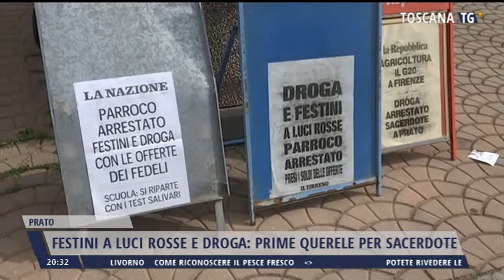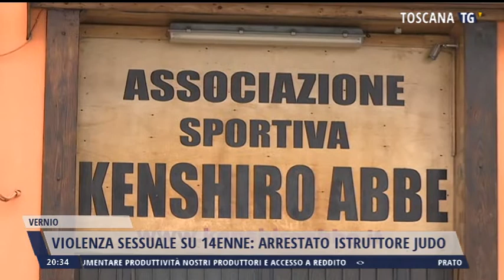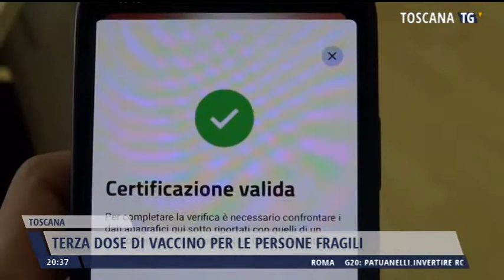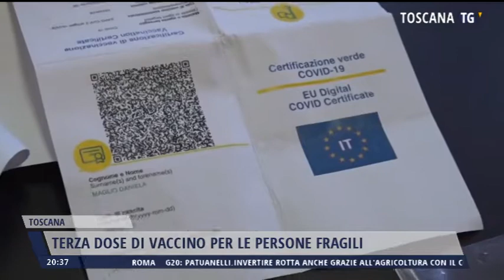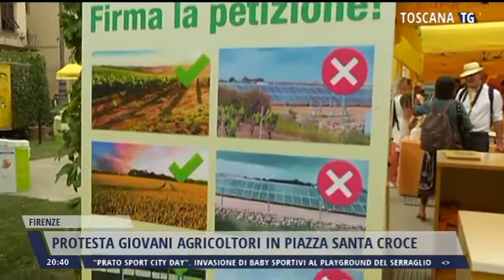2021-09-16 TG REGIONALE ORE 20.30